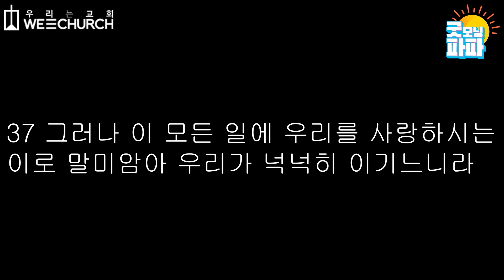굿모닝파파 | 우리는교회 | 매일아침묵상 2021-05-24(월)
2021년 5월 24일(월)
서은주 목사